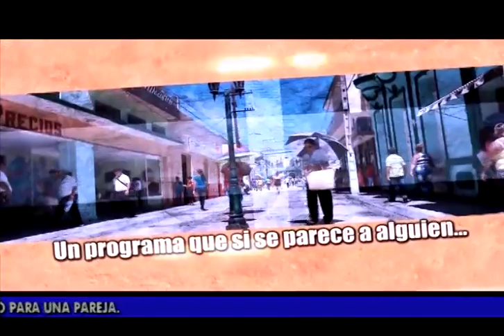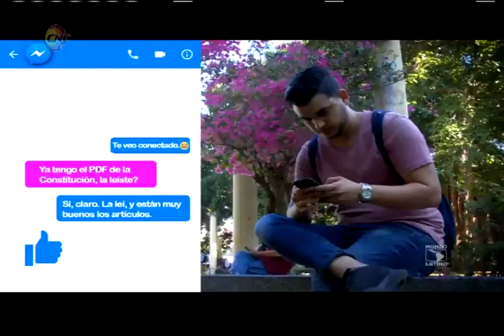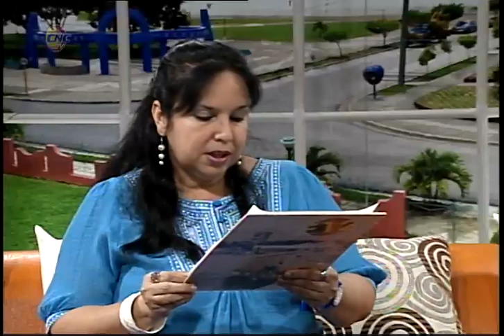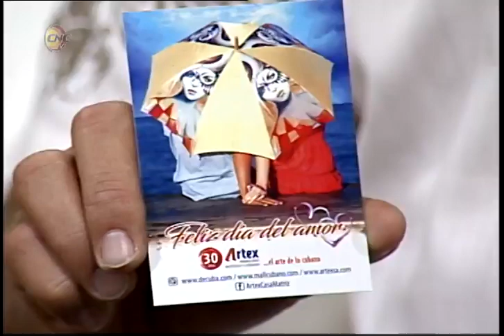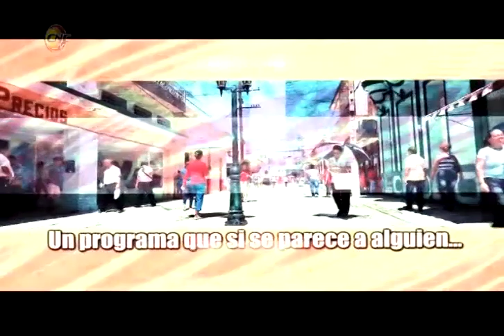Frecuencia emisión del 12 de febrero de 2019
Programa de Facilitación social de CNCTV